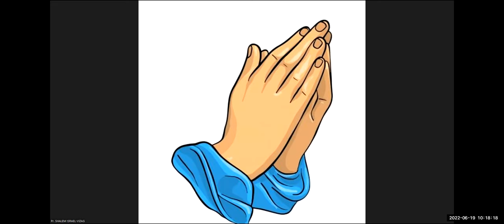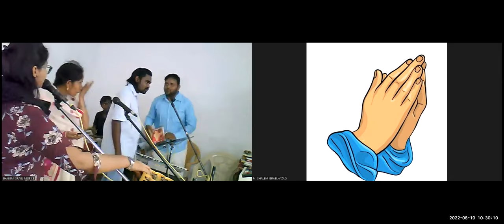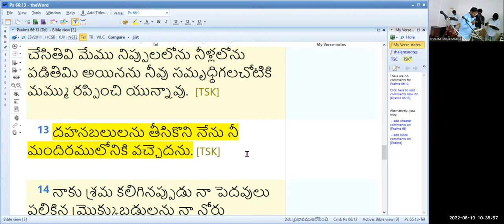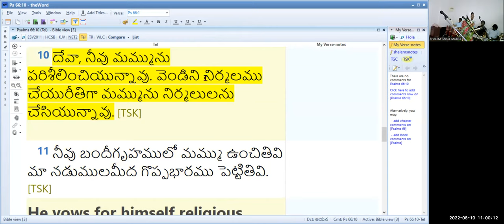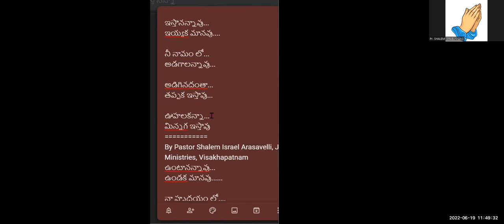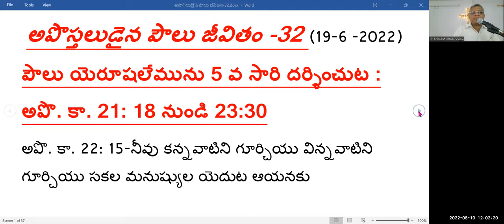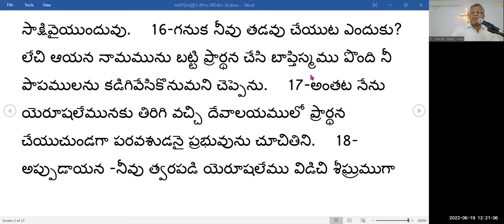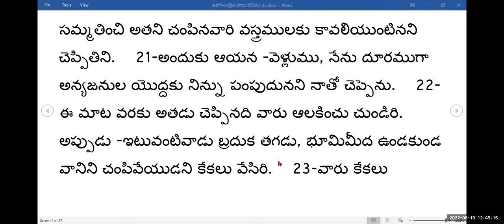19th June 2022~ JEEVAJALAMULU CHURCH WORSHIP SERVICE~ MESSAGE BY PASTOR SHALEM ISRAEL